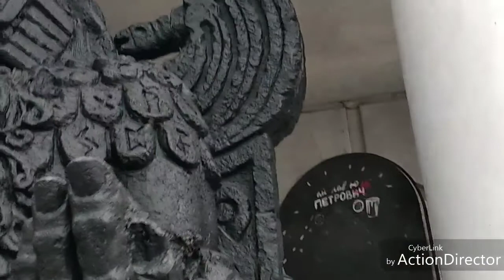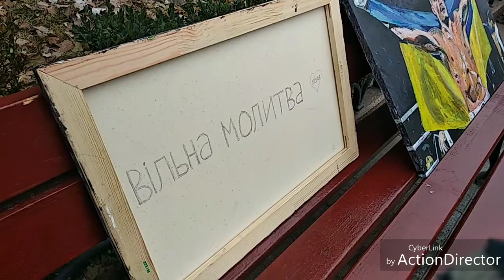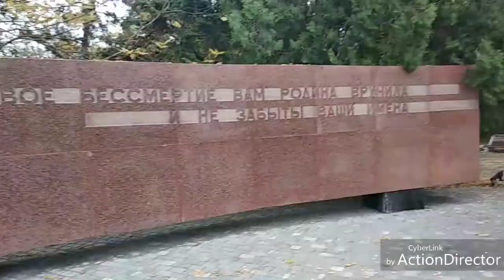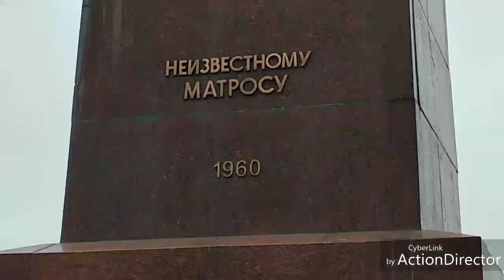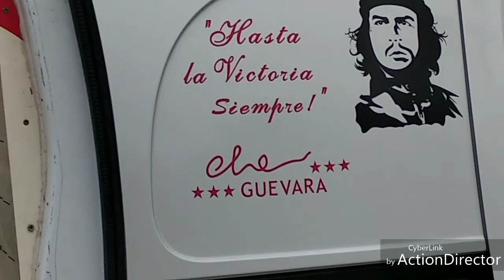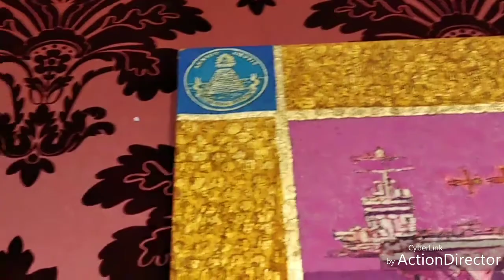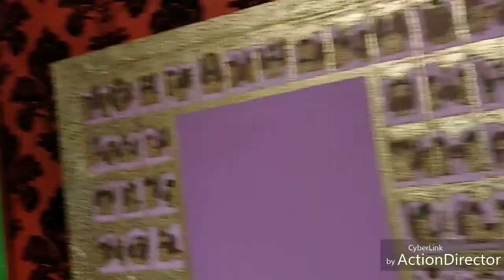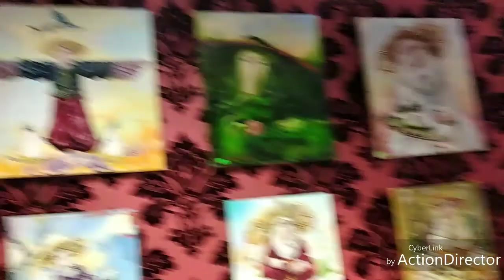Preaching is an Art - Odessa